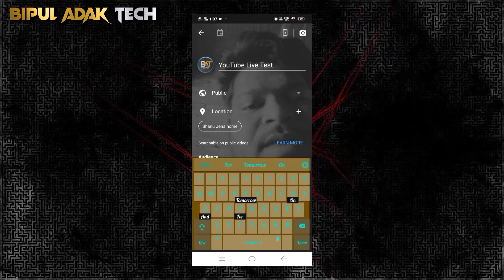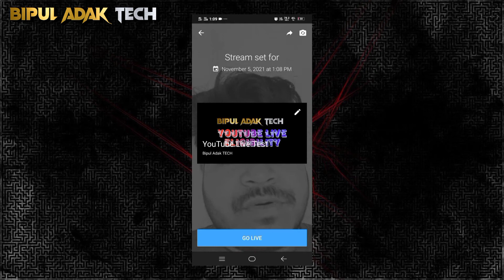How To LIVE STREAM on YouTube from Phone | Phone se Youtube live streaming kaise kare